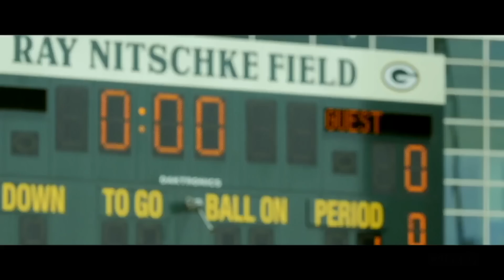The Green Bay Packers Are DANGEROUS…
Someone say playoffs?